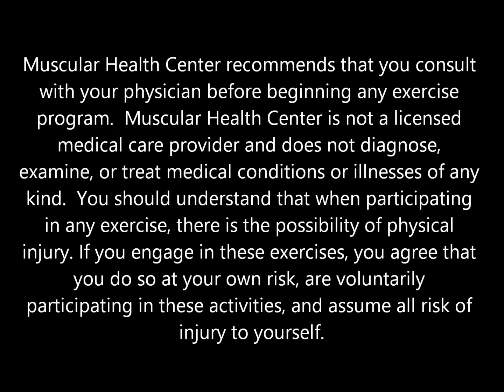Medicine Ball Chop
Key Points:
Push through back leg and end with it straight.
The movement should be fluid and controlled.
There should be no pain in knees, low back or shoulders